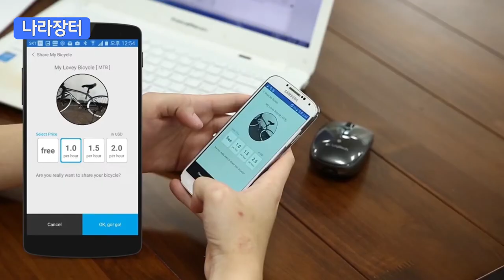자전거, 전동 킥보드 겸용 거치대! 스마트한 거치대! / 해피앤굿 [벤처나라 아이디어 상품]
무겁고 불편한 기존 잠금장치를 대체하는 작고 가벼운 스마트 장치
무거운 자물쇠를 옮길 필요가 없고 슬라이딩 방식이라 간편하게!

전동 킥보드는 주차 중 자동 무선 충전 가능
충격 감지시 관리자 확인 문자 안내로 보안 강화

스마트한 거치대 "Sha-bi Se-bi"